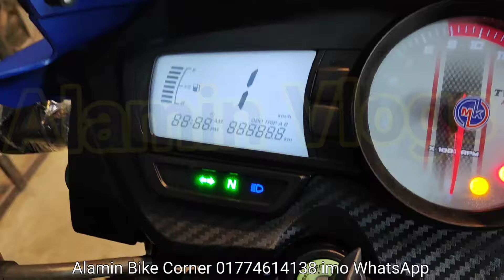নতুন মডেলের বাইক কিনুন ।Apache RTR 160CC ABS Second hand bike price in Bangladesh 2024